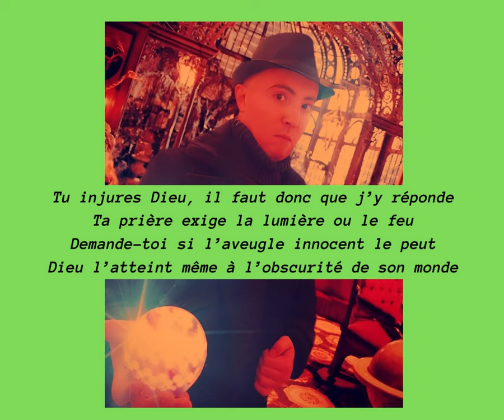18 – La lumière ordinaire (Sonnet) -Bouquet (Mes résolutions)- Trente Fleurs (Recueil d'Akram Louiz)